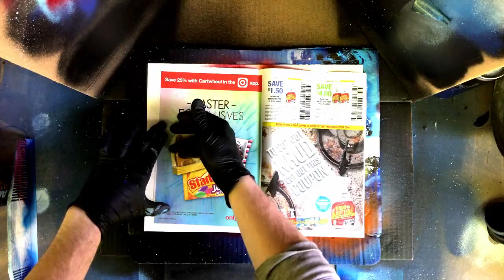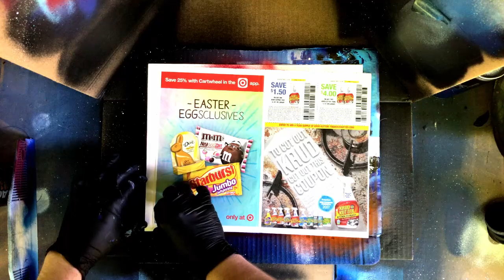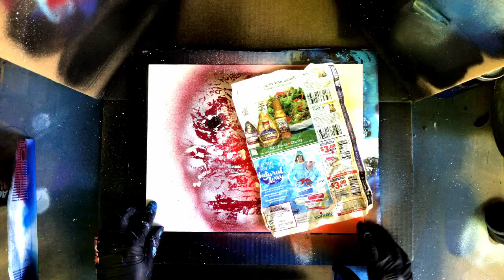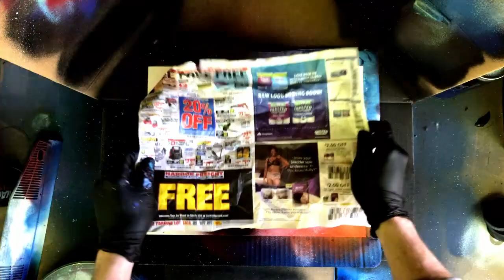Red Planet - Spray Paint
Spray Paint ASMR

Relax to the sounds and sights of spray paint. A red planet eclipsing a bright star.

Also includes bird noises, sorry if they bother you; I paint under a tree and the bird was here first.